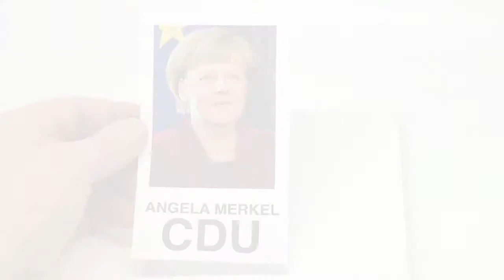Angela Merkel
im Film verwendetes Foto von: Müller / MSC